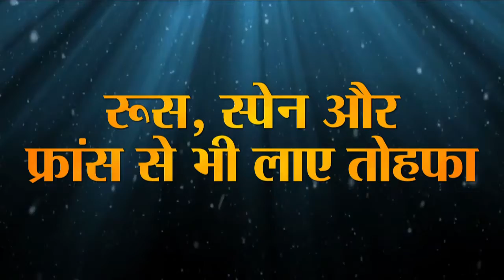PM Modi Foreign Visit: विदेश घुमने नहीं, युवाओं के लिए रोजगार और व्यापार लाने जाते हैं मोदी